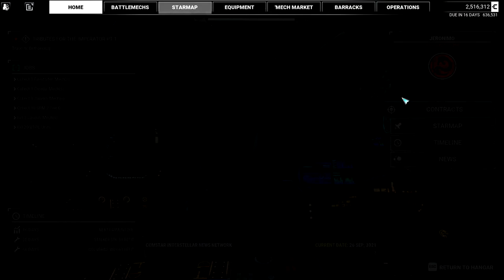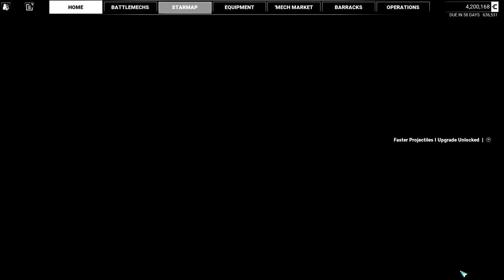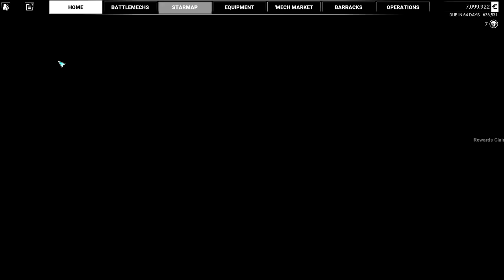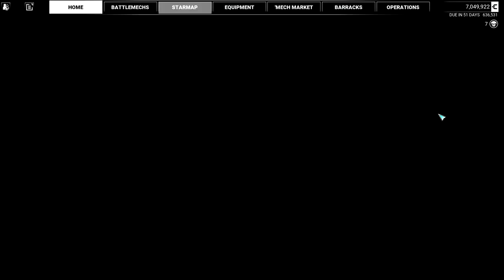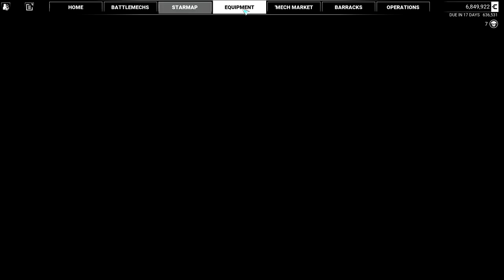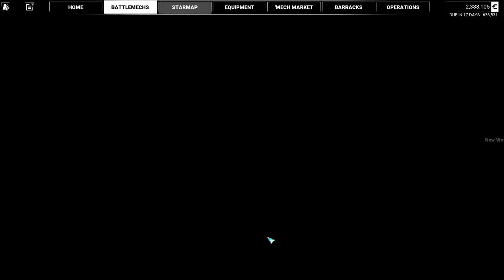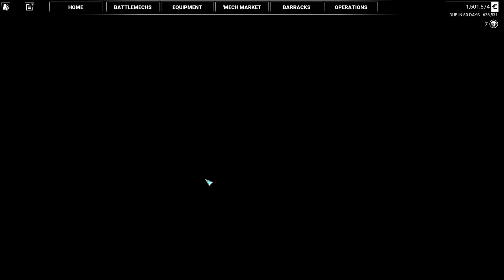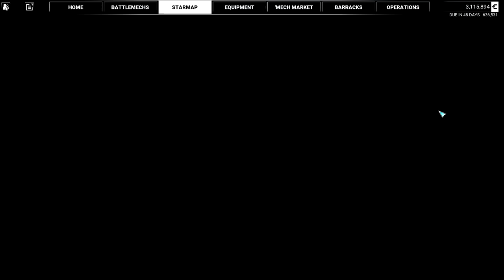MechWarrior 5 - Catch These Hands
The mech bullpen has been getting slowing repaired. The company is doing well, and a few mechs caught these hands...

There have been quite a few DLC released for MechWarrior 5. I decided to "reboot" my play through. We are role playing as a Draconis Combine ronin, who is trying to regain his honor through owning and running his own mercenary company.

A World of Destruction – Level entire cities and decimate armies of enemy forces while piloting hundreds of unique BattleMech variants.

Seek The Truth – Follow a path of interstellar intrigue in a quest for glory and revenge as the leader of a mercenary company reborn in the flames of near destruction.

The Merc Life – Manage the intricacies of running an expanding mercenary company, from the maintenance and acquisition of BattleMechs to the hiring of fellow MechWarriors.

Fight Together – Fight alongside your friends with four-player PvE co-op support.